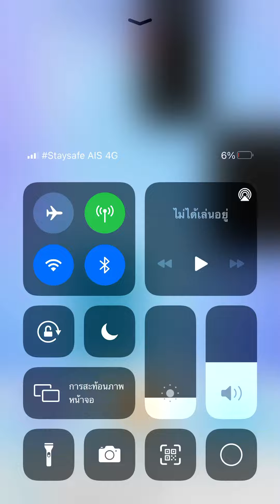Плитки фортепиано 2 - Доктор Градус ад Парнассум (1474) указательный палец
Russian Piano tiles 2 (русский язык) - Doctor Gradus ad Parnassum 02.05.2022

Это моя последняя песня за сегодня.

Дебюсси песня (Debussy) Index finger

Результат: 1474
Конечная скорость: 9.73 TPS (указательный палец)